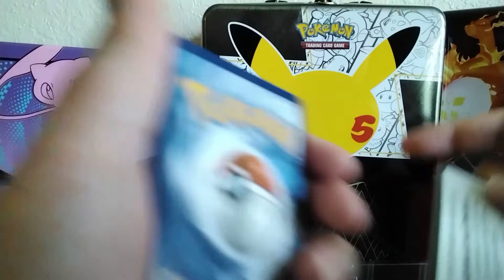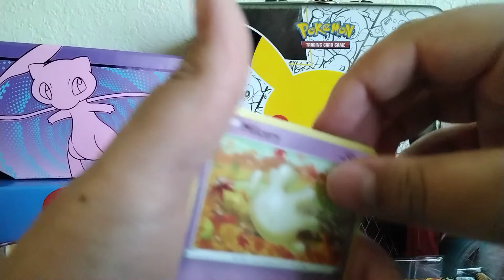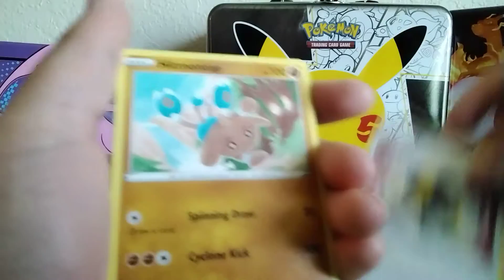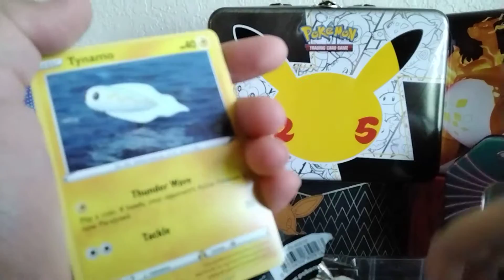umbreon v tin part1